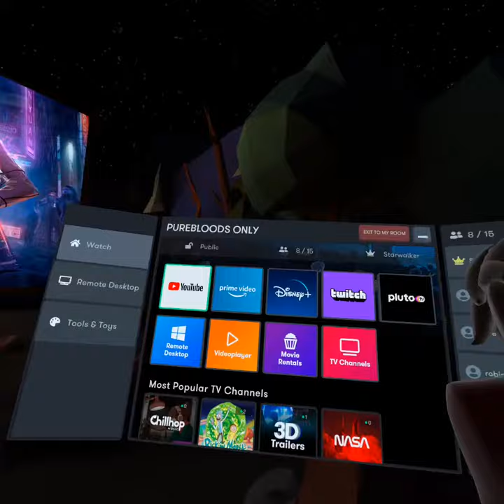bigscreen oculus pro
someones joke backfires and pays the price 🤣🤣🤣🤣🤣🤣🤣